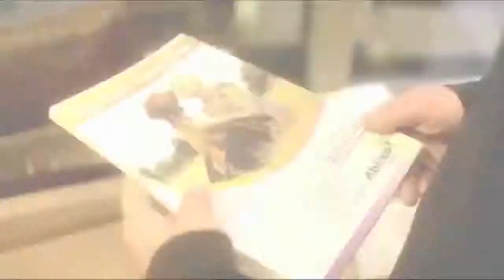Side Effects International Trailer #1 2013